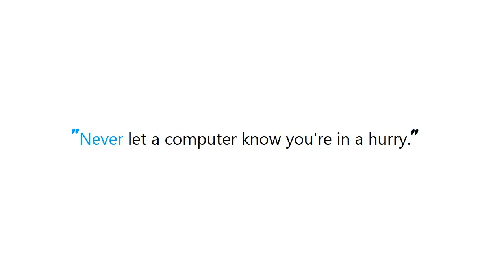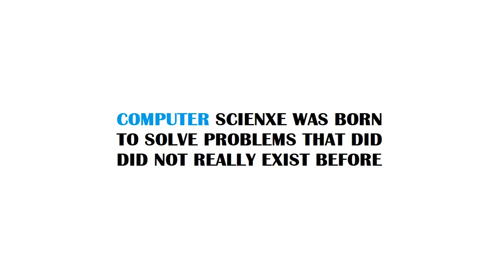PYTHON : Getting a list of all subdirectories in the current directory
Guide : [ PYTHON : Getting a list of all subdirectories in the current directory ]